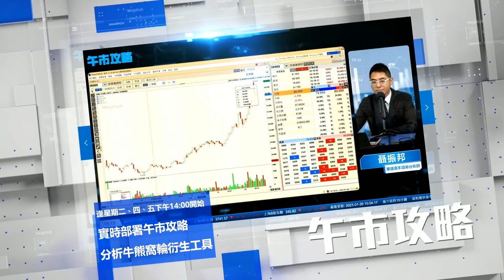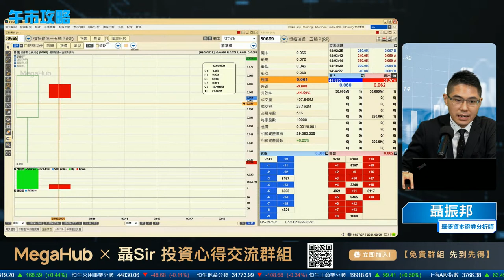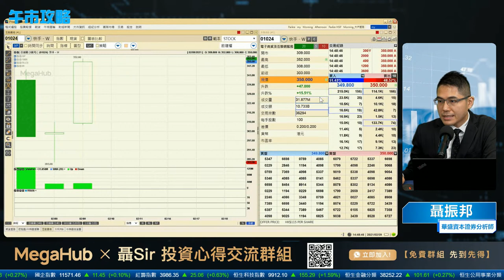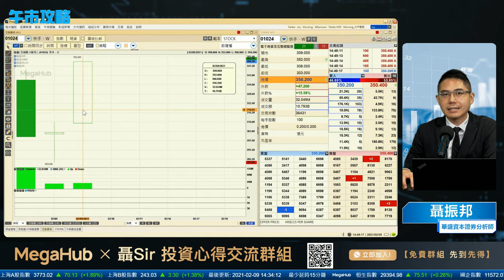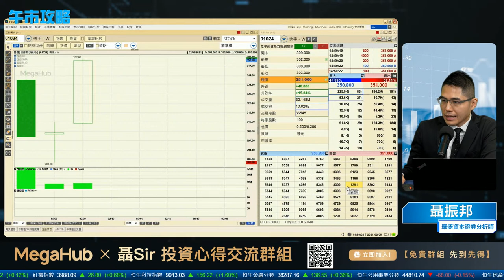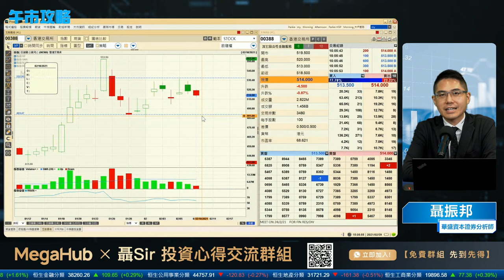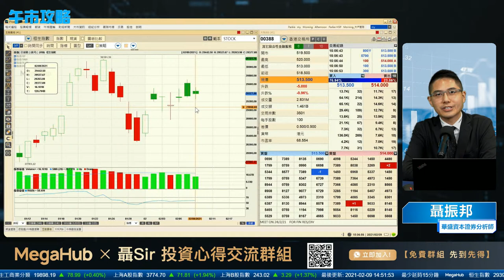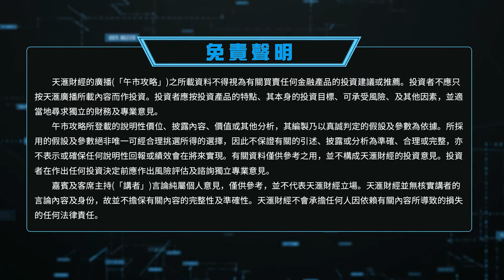【午市攻略】澳門率先接種疫苗，濠賭股勢必再炒起? | 主持︰聶振邦 | MegaHub | PowerTicker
主持人:聶振邦(華盛資本證券分析師)
直播重點:
00:00 直播開始
02:00 恒生指數
09:44 0027 銀河娛樂
12:36 1928 金沙中國有限公司
16:27 9633 農夫山泉
18:35 1209 華潤萬象生活
19:58 8083 中國有贊
21:46 0780 同程藝龍
25:22 1611 火幣科技
26:40 0863 ＢＣ科技集團
27:29 1357 美圖公司
29:00 50669 恆指瑞通一五
24:00 1810 小米集團－Ｗ
35:46 0941 中國移動
37:05 0981 中芯國際
40:10 9988 阿里巴巴－Ｓ
41:40 1024 快手－Ｗ
43:30 0883 中國海洋石油
44:37 2883 中海油田服務
45:34 0522 ASMPAC
48:08 牛熊證推介
50:02 0777 網龍
51:39 1801 信達生物
52:57 1913 普拉達
54:33 0861 神州控股
55:56 6993 藍月亮集團
56:57 0520 呷哺呷哺
58:42 0388 香港交易所
1:00:09 大市總結
星期二下晝兩點會由聶振邦(聶Sir)擔任主持，喺午市時段為大家總結早市股票走勢，仲會答大家問題。節目期間，大家有任何投資問題，歡迎喺留言區提問。
如有任何關於PowerTicker操作的查詢，歡迎聯絡客戶經理